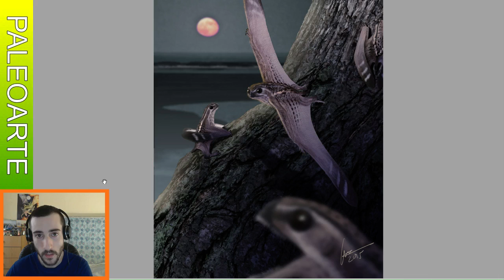ILUSTRACIONES DE KANA HEBI | PaleoArte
COMENTA y COMPARTE con tus amistades ^^

1. Anuroghnathus
2. Aurornis & Eosinopteryx
3. Buitreraptor
4. Deinocheirus & Alioramus
5. Sinosauropteryx & Monjurosuchus
6. Unenlagia paynemilli, Unenlagia comahuensis &
Futalognkosaurus